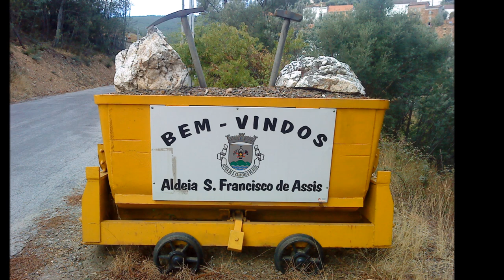Mom film - Aldeia de Sao Francisco de Assis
Description
Fotos da minha terra